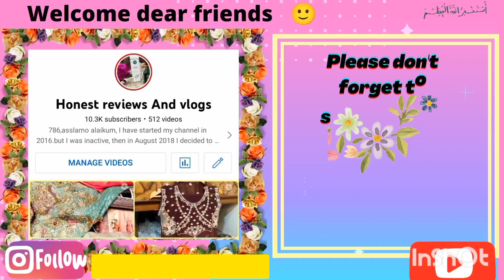A special day in my life ❤️ ||online shopping ||MY mother make me rich😛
Assalamu Alaikum dear friends today in this video I am sharing with you my little little things which make me happy in this video I have shared with you that my mother came after my surgery she came she come to my house to meet me and she give me enough money for shopping .